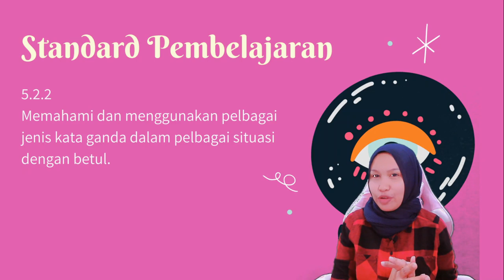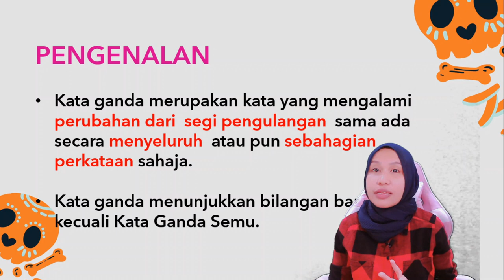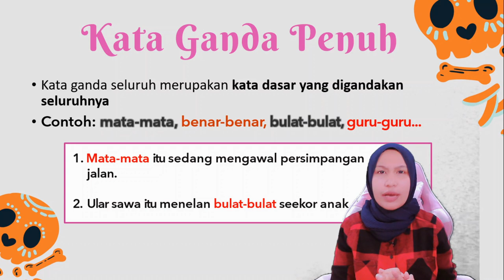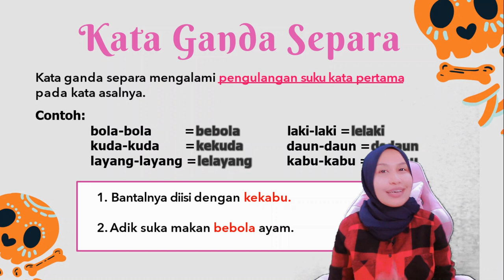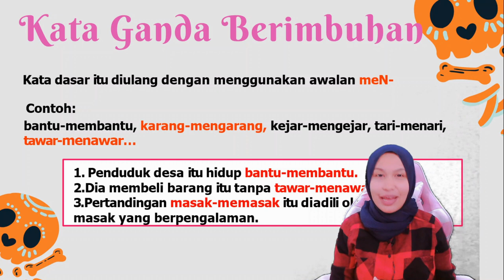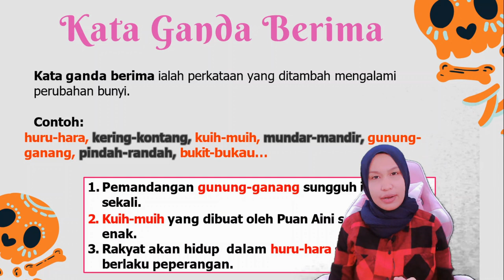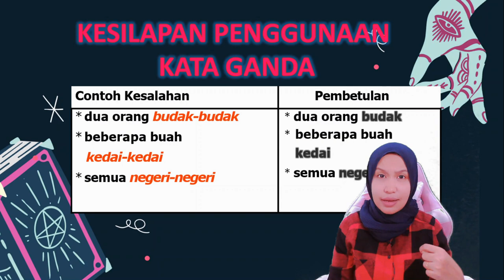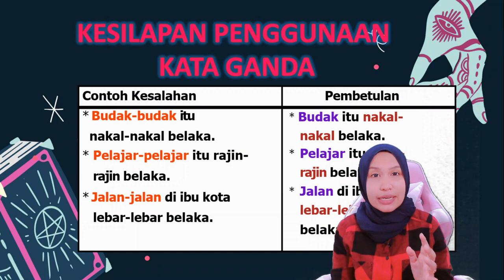SIRI MAHIR BAHASA: KATA GANDA